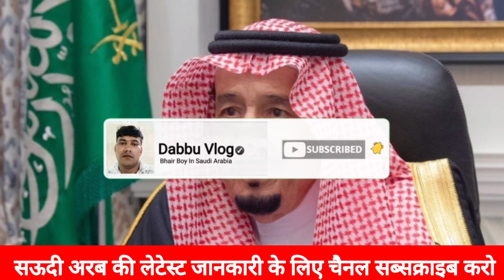Open International Flights Completely 20 country 24 अक्टूबर से इंटरनेशनल फ्लाइट शुरू कुवैत के लिए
Be infringing.